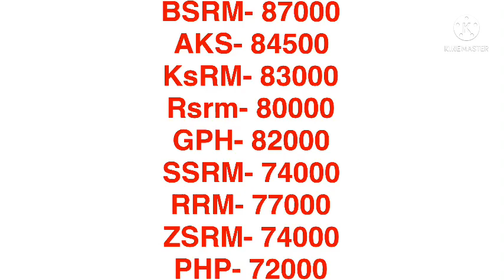রডের বতমান দাম 19/4/2022। রডের দাম 2022। কমলো রডের দাম । rod price in Bangladesh 2022